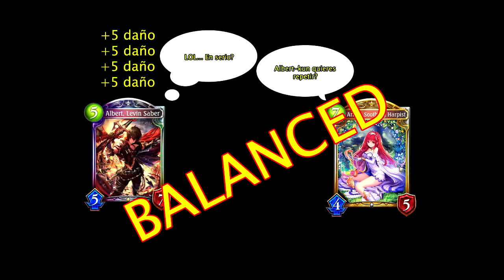Shadowverse spoiler 6 | 11 nuevas cartas de Tempest of the Gods